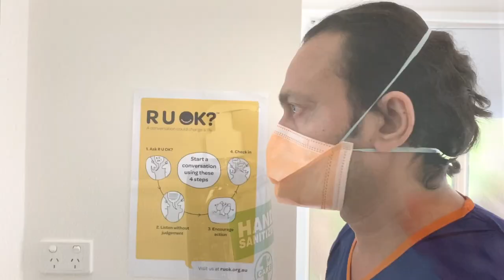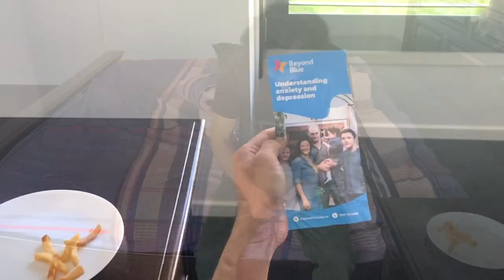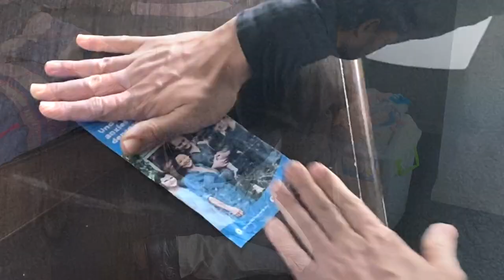Depression - Melbourne Short Film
Depression is an illness like any other .